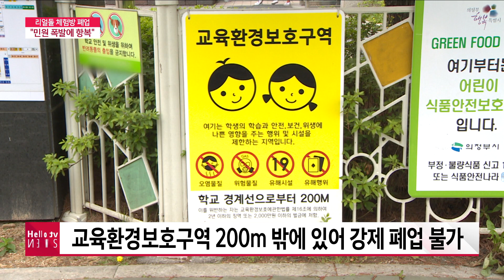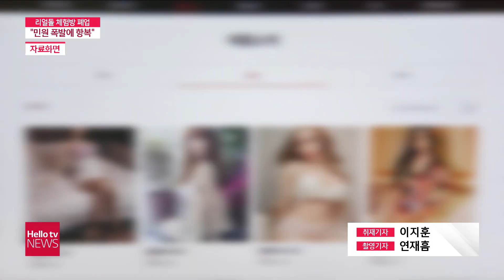의정부 리얼돌 체험방 자진 폐업 “시민 모두의 승리”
최근 의정부에 리얼돌 체험방이 문을 열면서 지역 주민들의 강한 반발을 불러일으켰습니다.
현행법상 이곳을 폐업시킬 방법이 없었고 이것을 아는 업주는 영업을 계속하겠다는 입장이었는데요.
업주가 입장을 바꿔 자진 폐업하겠다고 밝혔습니다.